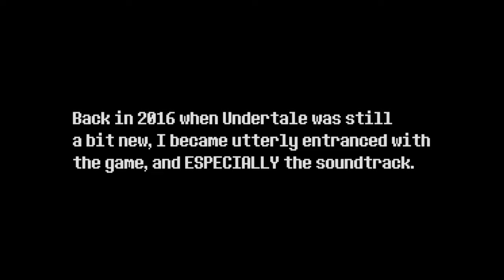Jetdarc - Jaws of Steel (Vs Vodnyk | Undertale Fan Music)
This is probably my ultimate tribute to Toby Fox and Undertale. All of Vodnyk's Sprites and animation were done by me, and while there is DEFINITELY still plenty of room for improvement, I've made the current sprite to the best of my abilities, although the resolution of the sprite is different when I compare it to the others. Alas, I am not as skilled as Temmie; my art skills are very lacking compared to my musical skills haha.

As for the music, Jaws of Steel was VERY heavily inspired by Spear of Justice and Bergentrückung/ASGORE. As a matter of fact, Vodnyk himself is inspired by both Undyne and Asgore. I used the same general soundfonts that Toby Fox used for Undertale, and I really wanted to try and match his style while adding a bit of my own flair to things. Thank you Toby Fox for changing my life, you'll always be in my heart. I hope to share this tribute with you one day.

[TIMESTAMPS]
0:00 Intro
0:27 Full Song
2:30 Loop Start

Time Signature is 6/8

Thank you all for listening, and I hope you've enjoyed my music :D